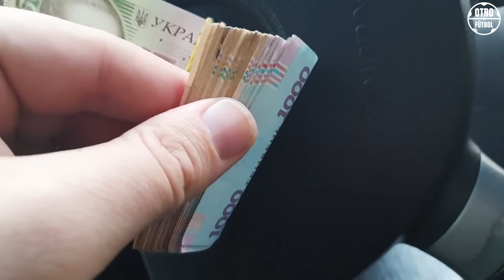¡OH DIOS MIO! ¡😱 MESSI al FC BARCELONA ESTÁ HECHO y aquí está el porqué!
"Leo Messi al FC Barcelona está CERRADO en un 95%", informa el fiable periodista Joan Fontes, que nos deja seguir contándote cómo está siendo el regreso del GOAT al Camp Nou en el vídeo de hoy.

¡Le hemos "preparado" varias pruebas sólidas que afirman directamente que HAY UNA TRANSFERENCIA QUE ESPERAR!

Dense prisa en darnos un me gusta, comprueben si están suscritos a nuestro canal o no y escriban "¡Messi vuelve a casa!" en los comentarios a continuación si lo quieren con todo su corazón!

Con eso ya aclarado, ¡comencemos!